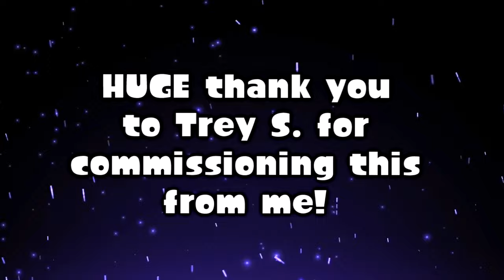ELITE FOUR BATTLE REMIX - POKEMON OMEGA RUBY/ALPHA SAPPHIRE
It's been a while Pokemon fans. Enjoy this Vs. Elite Four remix from Pokemon Ruby/Sapphire/Emerald/Omega Ruby/Alpha Sapphire!

►Special Thanks to Trey S. for commissioning this!